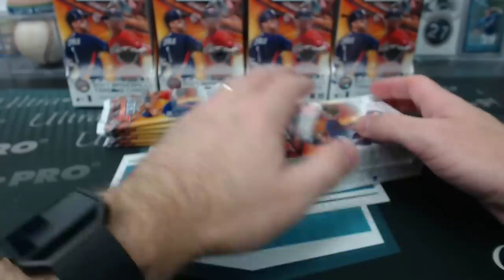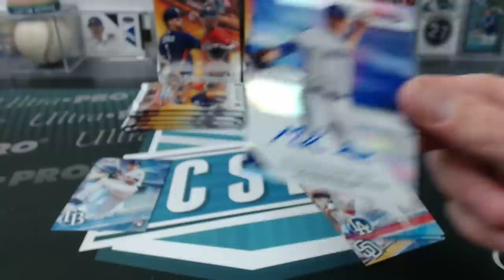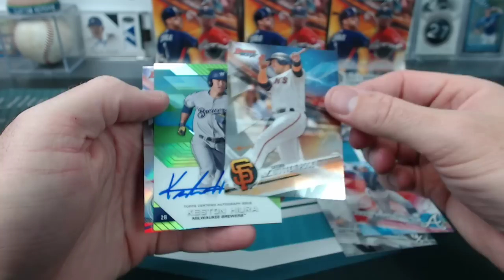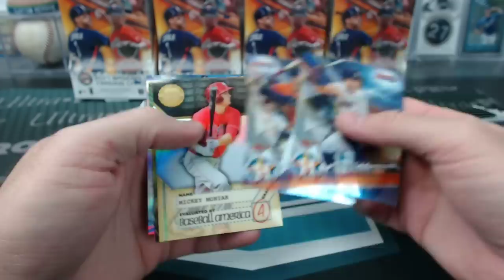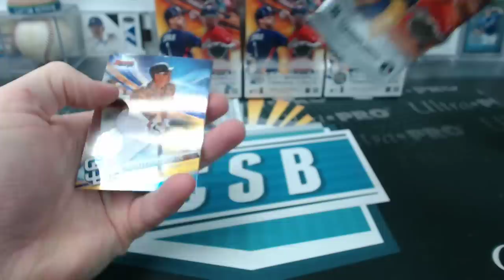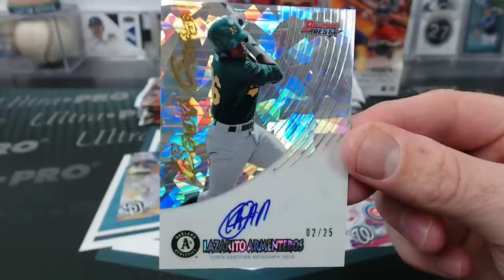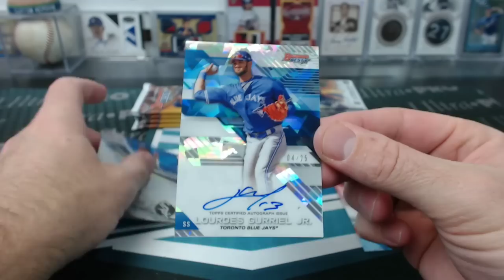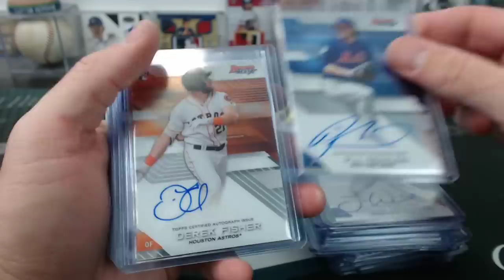2017 Bowman's Best 8 Box Case Break #8